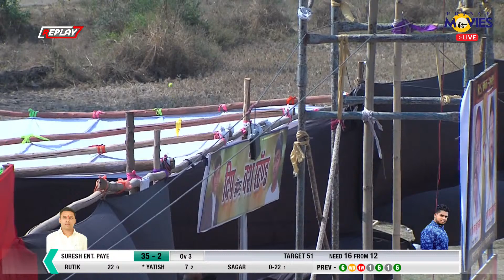SURESH ENT PAYE v/s SONADEVI AA TEMGHAR || RS CHASHAK 2021